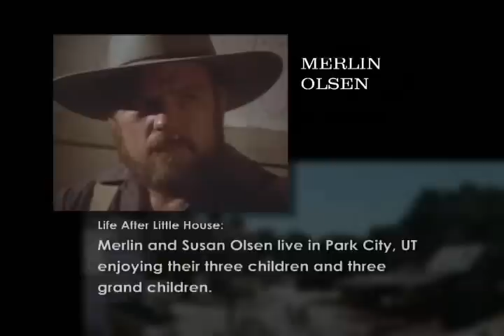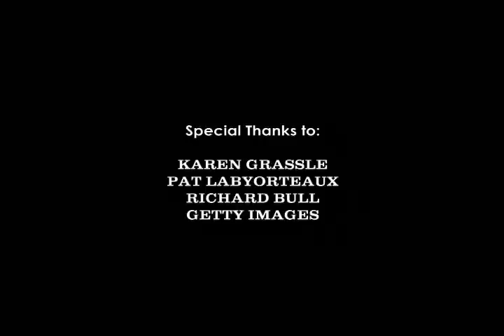Merlin Olsen Little House Interview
Merlin Olsen talks about Little House on the Prairie and his role as Jonathan Garvey.